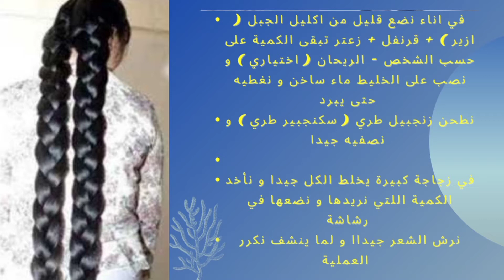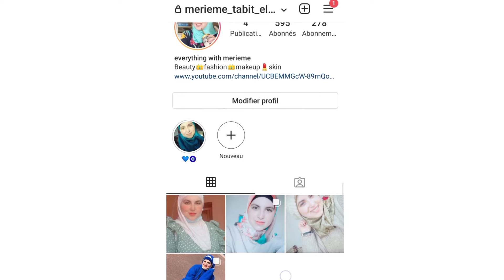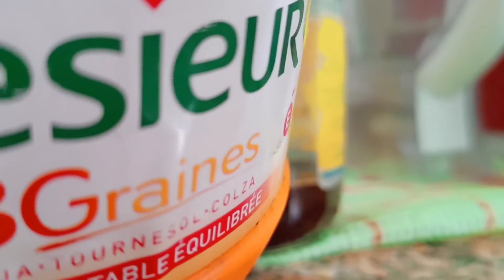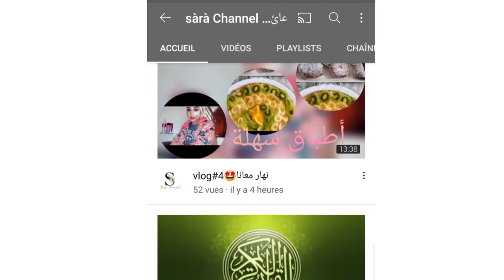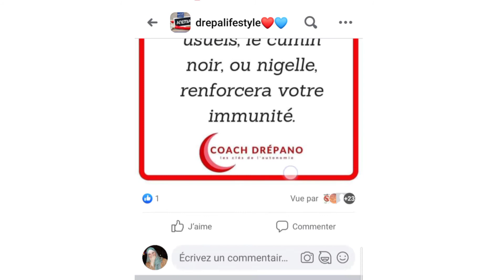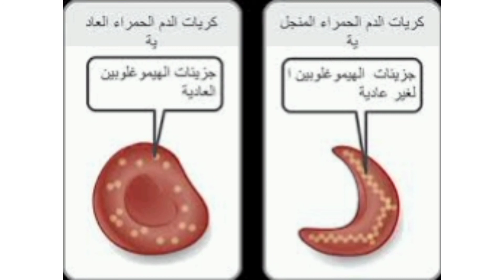علاج تساقط الشعر و أفضل طريقة لتطويل الشعر و تقويته والحفاظ على لمعانه بدون أدوية و بمكونات طبيعية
في هذا الفيديو سأريكم أفضل طريقة لعلاج تساقط الشعر و تطويله و تقويته بدون أدوية و بمكونات طبيعية تابعو الفيديو

شاركوني آرائكم في التعليقات وأتمنى أن ينال اعحابكم الفيديو

مكونات الوصفة -
في اناء نضع قليل من اكليل الجبل ( ازير ) + قرنفل + زعتر تبقى الكمية على حسب الشخص - الريحان ( اختياري ) و نصب على الخليط ماء ساخن و نغطيه حتى يبرد
نطحن زنجبيل طري ( سكنجبير طري ) و نصفيه جيدا

في زجاجة كبيرة يخلط الكل جيدا و نأخد الكمية اللتي نريدها و نضعها في رشاشة
نرش الشعر جيداا و لما ينشف نكرر العملية